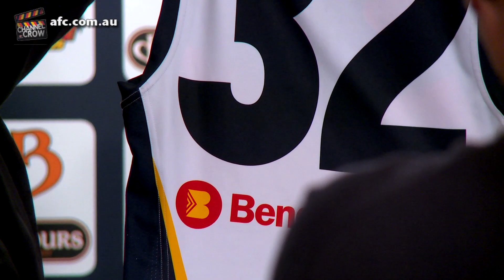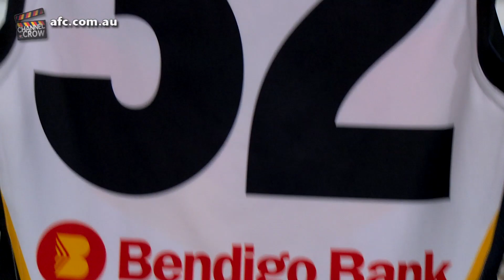MEDIA: Bendigo Bank Premier Partner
Steven Trigg announces Bendigo Bank as the latest Premier Partner for the Adelaide Crows and unveils the Crows' SANFL guernsey.